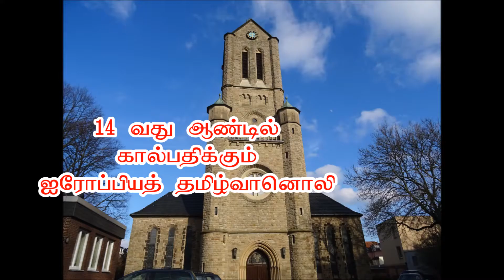etr 2018 part- 2 nirodu vilaiyadi dance நீரோ டு விளையாடி மேசெடே சிறுவர்களின்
ETR Radio
Ravi master
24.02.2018